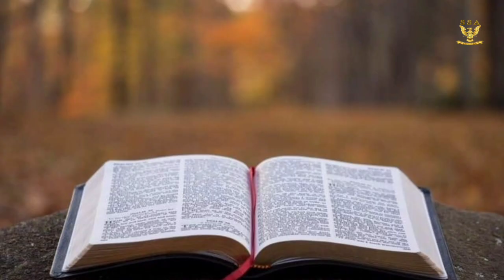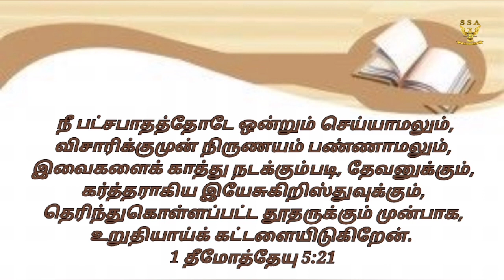பாரபட்சம் இல்லாத விசுவாசம்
Arun Daniel